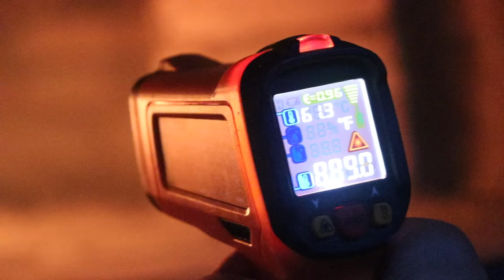TIMELAPSE - DIY Wood Fired BRICK & COB PIZZA OVEN - Start to Finish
This is the FULL TIME-LAPSE for our wood fired brick oven and cob oven DIY pizza oven off the grid in the wilderness.  We call our homestead Komorebi and are living a sustainable off grid life in the Canadian Wilderness.  Our property is boat access only and this made the brick pizza oven a challenging DIY project.  The pizza oven is made of fire brick, glass bottles, cob, sand, clay, straw, perlite, and milled wood cut using our chainsaw mill from tree on our property.  It took us about 2 and a half months to fully complete, from September to November.  Sit back and enjoy this nearly 3 hour time-lapse of the entire wood fired brick pizza oven DIY build from start to finish!  New Jake and Nicole footage at the beginning and end of the video!

Watch ADD FREE and daily short videos and exclusive videos for subscribers!  Check it out for free with a

Amazon Canada: